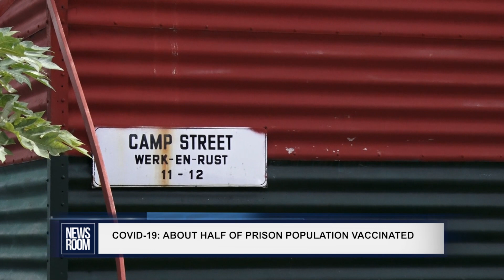COVID 19 ABOUT HALF OF PRISON POPULATION VACCINATED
Director of Prisons (ag) Nicklon Elliot says that approximately 55 per cent of the prison population have been fully vaccinated against the dreaded COVID-19. The Director told the press at the sidelines of an event on Friday that meals for prisoners were also improved to include more nutritional content to boost their immune system. A number of prisoners would have tested positive for the virus earlier in the year but Elliot said the situation is under control and a rigorous system was implemented to minimise the spread of the virus within the prisons.